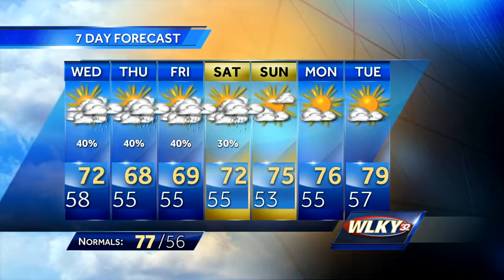Sunny & Pleasant This Afternoon